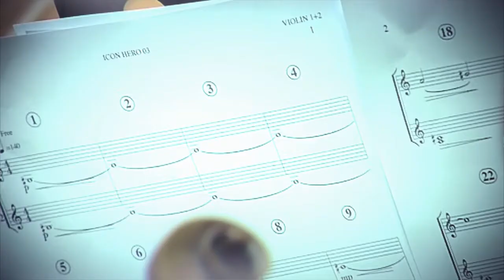ICON Trailer Music - "Dawning Promises" Music Video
About this track:
Title: Dawning Promises
Album: Dawning Promises
Composer: Frederik Wiedmann